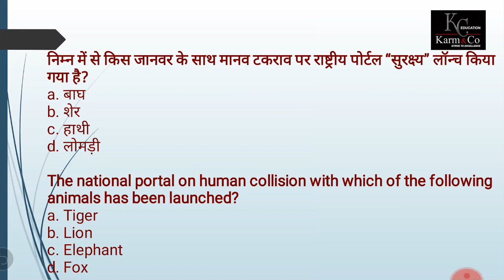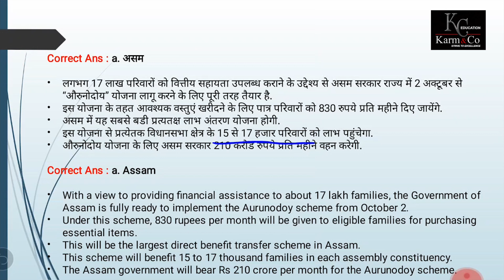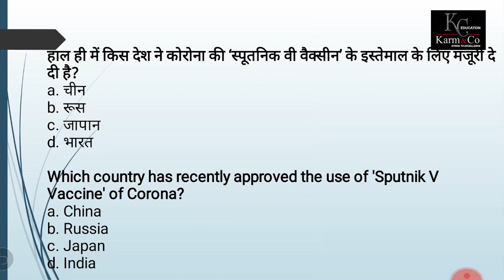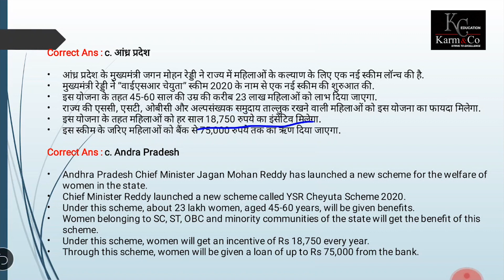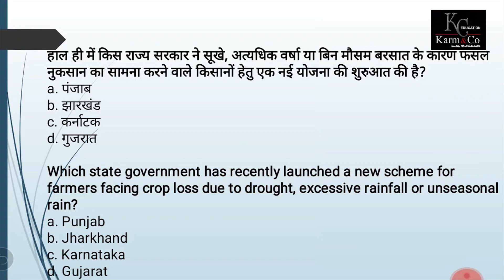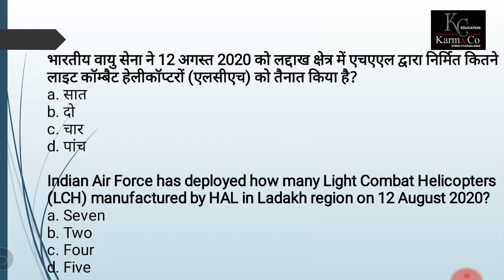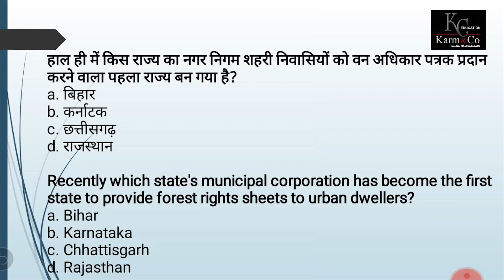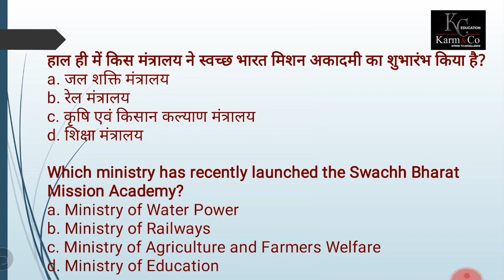14th August 2020 Mcqs Daily for Delhi Police 2020 | Current Affairs in Hindi | Priya Kashyap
14th August 2020 Mcqs Daily for Delhi Police 2020 | Current Affairs in Hindi | Priya Kashyap